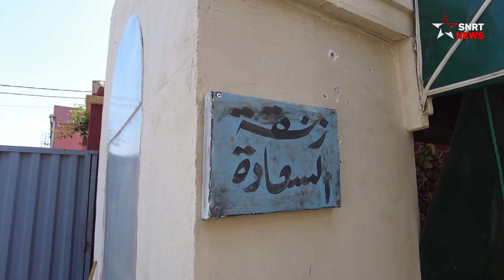صفاء بركة: زنقة السعادة تعايش الأغنياء والفقراء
تقود المخرجة صفاء بركة تجربة فنية جديدة، تتمثل في سيتكوم "زنقة السعادة" الذي يجري تصويره حاليا بمدينة الدار البيضاء، بمشاركة طاقم متنوع من الممثلين.
ذكرت المخرجة صفاء بركة أن المواقف الكوميدية التي يتضمنها سيتكوم "زنقة السعادة"، تعكس صورا متعددة للتعايش بين الطبقة الغنية ونظيرتها البسيطة في حي شعبي بمدينة الدار البيضاء.
تقول "السيتكوم يعكس مجموعة من المواقف الكوميدية المستوحاة من الأحكام المسبقة التي تحملها فئة الأغنياء عن الفقراء والعكس، من خلال نصوص جميلة تقدم كوميديا الموقف اعتمادا على حوارات تلائم كل شخصية على حدة".
وأوضحت بركة أن كتابة سيتكوم "زنقة السعادة"، أسندت إلى خلية ترأسها رشيد حمان وضمت في عضويتها كلا من هشام غافولي ومحمد الكامة وعادل ياشين".
 حرصت بركة على اختيار كاستينغ متنوع، يعكس شخصيات السيتكوم بملامحها وخصوصيتها واختلافاتها، تقول "حاولنا إيجاد الممثل المناسب للدور المناسب، وهذا ما يفسر تنوع الكاستينغ وتضمنه لممثلين من مختلف الأجيال".
يرجى الاشتراك..